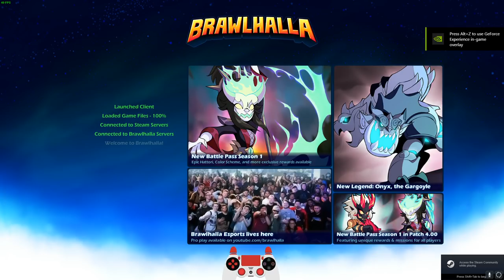EPIC COMEBACK WINS! • Brawlhalla 2v2 with MomoTheCookie!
FAQ:
- Microphone: Blue Yeti
- Headphones: Razer Kraken Tournament Edition
- Keyboard: Razer BlackWidow Chroma
- Mouse: Razer Mamba Hyperflux
- Webcam: Razer Kiyo